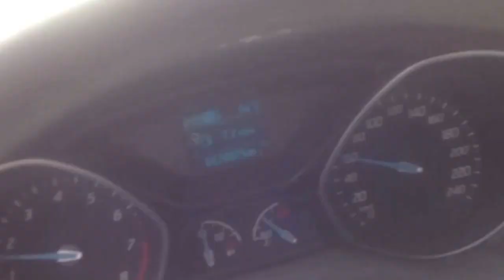Chasing a Bentley on ring road.